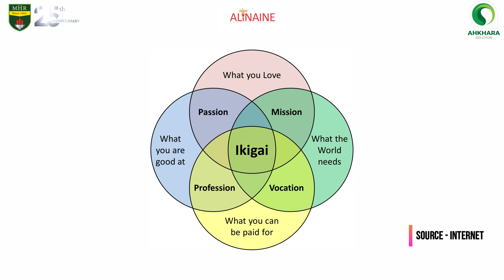Ikigai - Episode 02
" Ikigai ထဲမှာ ဘယ်အစိတ်အပိုင်းတွေပါတာလဲ ? ဘယ်လိုကျင့်သုံးရမလဲ ? "

✔️  Ikigai  ဘယ်နှစ်မျိုးရှိလဲ ?
✔️  Ikigai မှာ အစိတ်အပိုင်း ဘယ်နှစ်ခုရှိလဲ ?
✔️ အဲ့ဒီအစိတ်အပိုင်းတွေကို လက်တွေ့ဘ၀မှာ ဘယ်လိုအသုံးချသင့်လဲ?

ကိုယ်နဲ့ ကိုက်ညီတဲ့ career တခုကို ရွေးချယ်နိုင်ဖို့၊ အလုပ်နဲ့ လူမှုဘဝ ဟန်ချက်ညီနိုင်ဖို့အတွက် တွေ့ဆုံ မေးမြန်း ဆွေးနွေးထားကြတဲ့ MHR ရဲ့ Management Weekly Program အစီအစဉ်ကောင်းတခုကို အက္ခရာ မှာပါ မျှဝေပေးလိုက်ပါတယ်။

Ikigai နဲ့ပတ်သက်ပြီး
MHR Management Institute ရဲ့ Managing Director မဆွေဇင် ရဲ့ မေးမြန်းဆွေးနွေးမှုတွေကို AHKHARA SOLUTION ရဲ့ Founder ဦးဇေယျာမင်းဦးက ပြန်လည်ဆွေးနွေးမျှဝေထားပြီး၊ Idea ALINAINE ရဲ့ Founder ဦးတင်ထွန်းအောင်က ဖြည့်စွက်ဆွေးနွေးထားကြပါတယ်။

အက္ခရာ
AHKHARA_SOLUTION